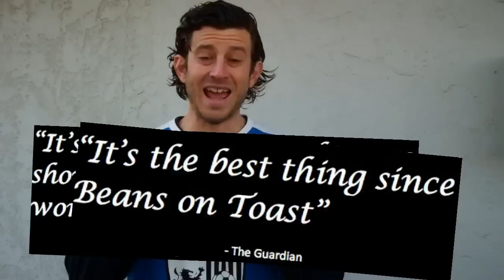Fellaini Has A Big AFRO! - Soccer News Weekly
Fellaini's Big Afro, FIFA Approves Goal Line Technology, and Messi Scores His 300th Goal for Barcelona.  These stories and more on Soccer News Weekly!

Say Little Dap!